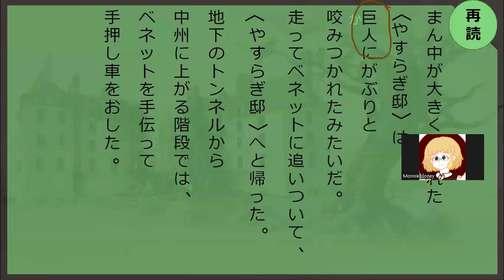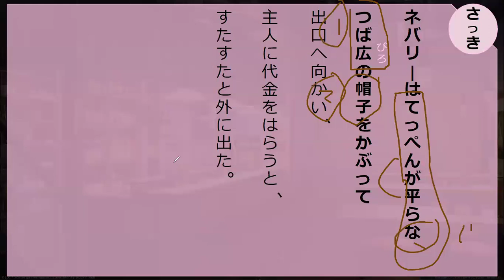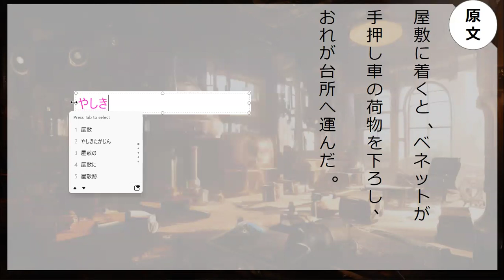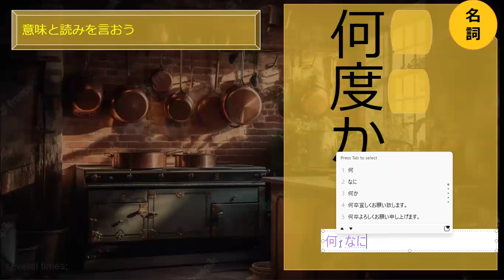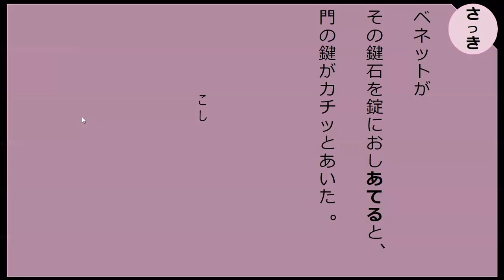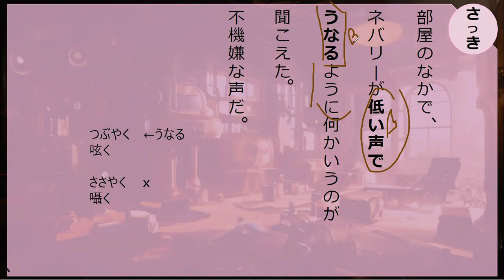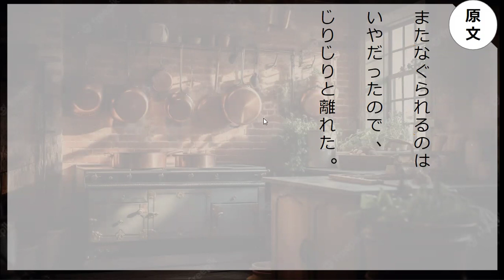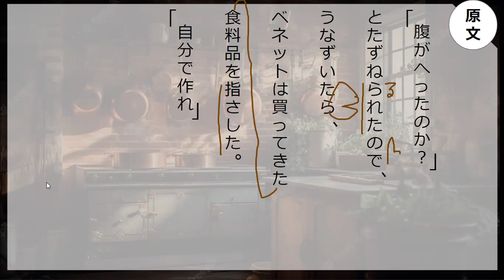Lesson 132 魔法が消えていく